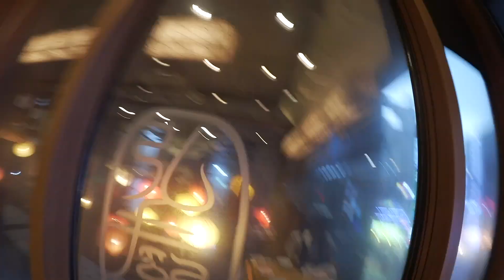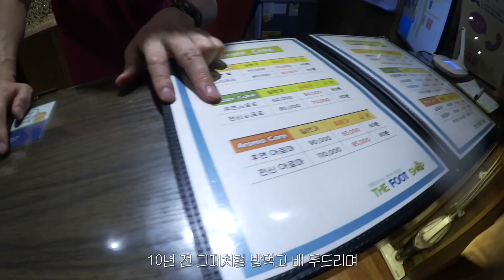혼자어때 둘이어때 회사어때? | 집으로 가는 길이 침수 되었다...💦 물폭탄 그 날의 기록 [다윤씨의 브이로그]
숙직도 아니고...회사에서 일박라니...🤭
지난주 내린 폭우로 인해 집으로 가는 지하철역, 도로가 침수 되었어요
새벽까지 택시를 잡아보다가 결국 회사에서 새우잠🦐
이번 폭우로 인명피해도 많았다는데ㅠㅠ
다들 무사하시길 바랍니다🙏

오늘 영상도 즐겁게 봐주세요💜

Get free 2 months!

Film & Edit by Dayunssi